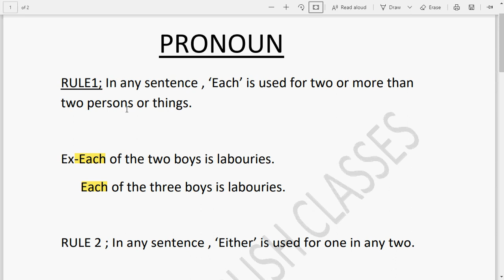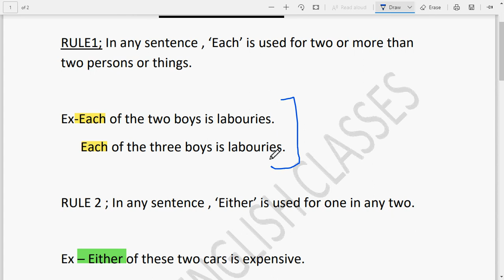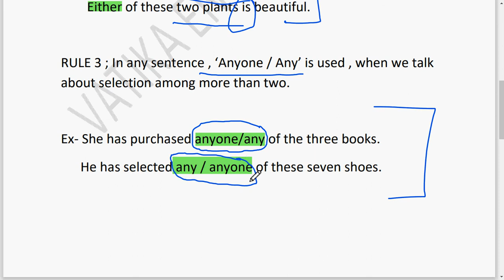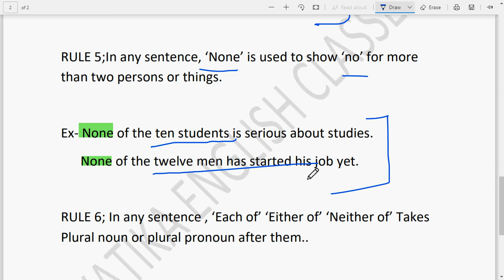Distributive Pronoun , Pronoun | By - Vatika Sinha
DISTRIBUTIVE PRONOUN..

I like  to deliver what i have studied..keen interest to spread the knowledge as far as possible..i hope and feel that these all videos would be very helpful for the students..